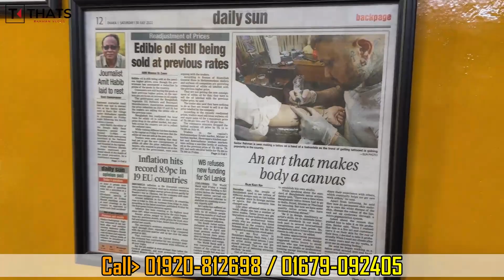Tattoo Remove Center Dhaka🔥 Tattoo Remove | Laser Tattoo Removal Works | Tattoo Remove Shop In Dhaka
Tattoo Remove Center Dhaka🔥 Tattoo Remove | Laser Tattoo Removal Works | Tattoo Remove Shop In Dhaka | How Laser Tattoo Removal Works । Tattoo Remove Center Dhaka । How To Work 😱 let's see!! ট্যাটু রিমুভ/মেছতা/কাটাদাগ/তিল/আঁচিল/অবাঞ্চিত লোম এর লেজার চিকিৎসা | laser treatment in bangladesh Treatments for ACNE SCARS.Laser Skincare Treatment in BD: Acne Scars, Freckles & Facial Hair Removal badshah tattoo,badshah tattoo viral,badshah tattoo newmarket,tattoo shop in dhaka,tattoo remove in bangladesh,laser treatment in bangladesh cost tattoo badshah,laser treatment in bangladesh,how to remove tattoo,tattoo remove center dhaka,tattoo studio new market,tattoo removal,design tattoo,how to make tattoo,tattoo badsha bd,badshah tattoo bangladesh | How Laser Treatment & Tattoo Remove || How to Work Tattoo Remove | My 3 New TATTOOS | Before And After Tips for Tattoos | Rinkal Soni How to make tattoo at home with pen and Colgate | Temporary tattoo | Tattoo - To Do

🎯শপের ঠিকানা :

BD TATTO REMOVE CENTER
SHOP-470-471, LEVEL-4
TWIN TOWER MARKET, SHANTINOGOR, DHAKA

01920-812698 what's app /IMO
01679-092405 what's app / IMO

tattoo
tattoo song
tattoo design
tattoo removal
tattoo tattoo
tattoo mehndi design
tattoo girl
tattoo on chest girl
tattoo artist
tattoo video
tattoo drawing
tattoo removal cream
tattoo machine
tattoo waliye song
ট্যাটু রিমুভ করার পদ্ধতি
ট্যাটু রিমুভ
ট্যাটু রিমুভ করতে কত টাকা লাগে
ট্যাটু রিমুভ করার ঘরোয়া পদ্ধতি
ট্যাটু রিমুভ করা
ট্যাটু রিমুভ করার উপায়
ট্যাটু রিমুভ চট্টগ্রাম
ট্যাটু কিভাবে রিমুভ করা যায়
খুলনা ট্যাটু রিমুভ সেন্টার

Thanks @SaidurTattooLaserSkinCenterBD @NabenVlogs @MithuVlogsbd @LaserTattooRemoveAndArtCenter  @TattooMediaInk

Tattoo Remove Center Dhaka🔥 Tattoo Remove | Laser Tattoo Removal Works | Tattoo Remove Shop In Dhaka | Thats Rahman